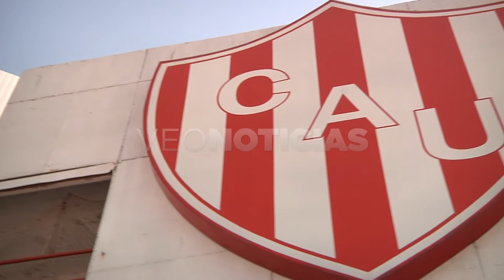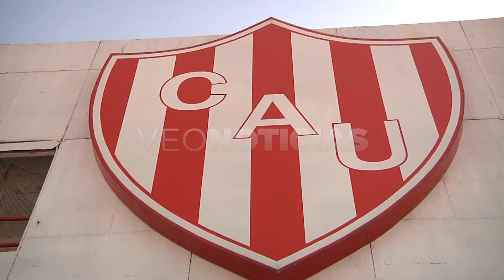LEO AGUILAR - TORNEO DIEGO BARISSONE